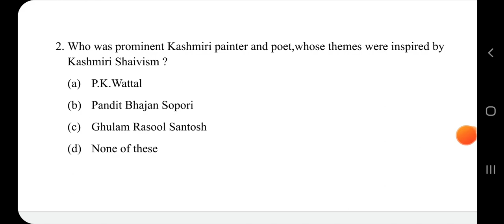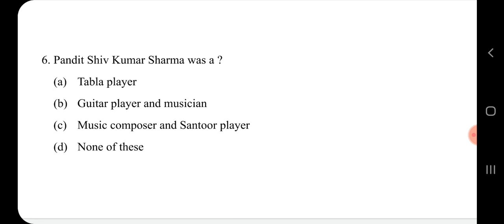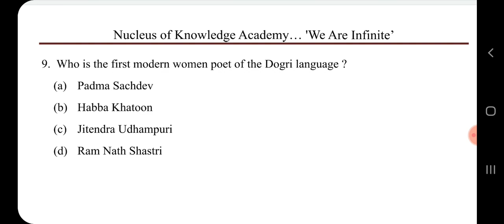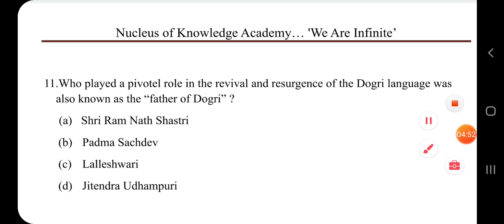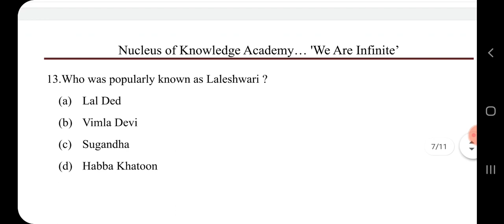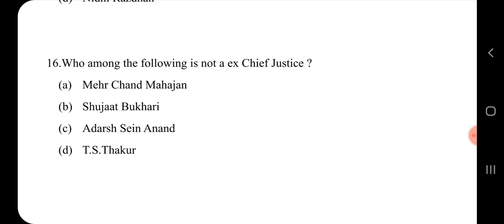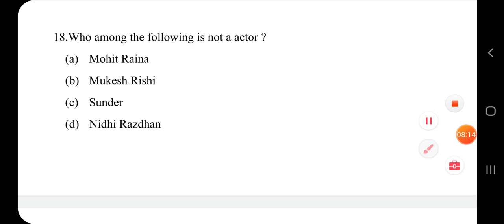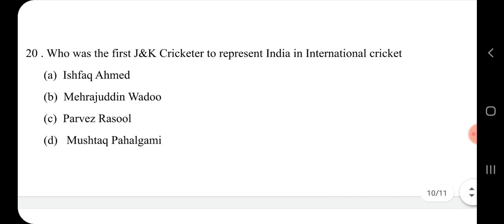MCQs on History of J&K - Marathon Class | Day-8 | For All JKSSB Exams | by Roshi Charak Ma'am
🎯Join Telegram for Free PDF Notes -

Indian Polity Lectures by Gautama Sir' | UPSC |JKAS | JKSSB | SSC |